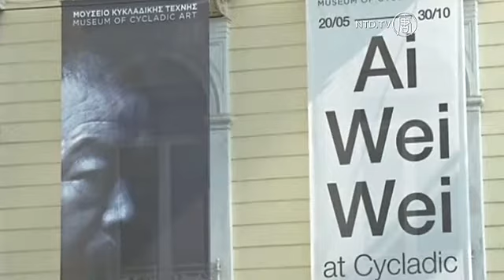Seniman Ai Weiwei Sorot Krisis Pengungsi Eropa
Seniman Tiongkok Ai Weiwei memperkenalkan karya-karya baru dan mengkritik tanggapan Eropa terhadap krisis pengungsi menjelang pameran pertamanya di Yunani. Ia mengatakan bahwa respon Eropa terhadap para migran 'memalukan' dan 'patut dipertanyakan'.